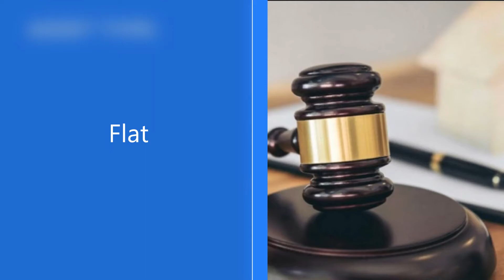State Bank of India Auction of Flat at Mehdipatnam, Hyderabad